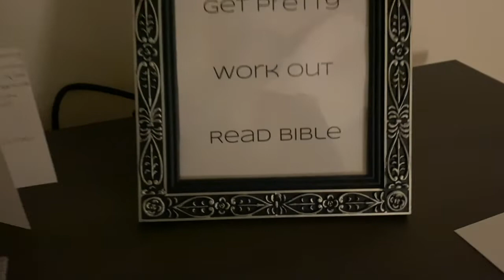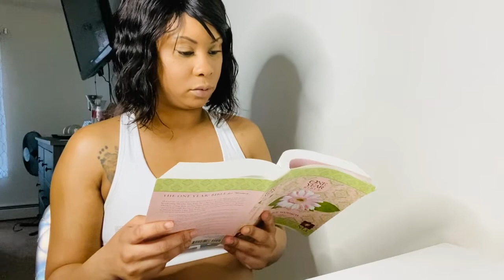*SATISFYING* 5AM MORNING ROUTINE | INSTANT CLEAN WITH ME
Hi there! I created a 5am morning routine that will help you get motivated and be productive during quarantine. I created a short list that I want to make sure to do every single morning before I get to anything else. I also added in a quick bedroom cleaning. I hope this gives you ton of inspiration! :)